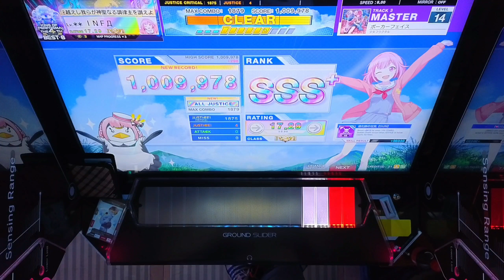[CHUNITHM] ポーカーフェイス 4-0-0